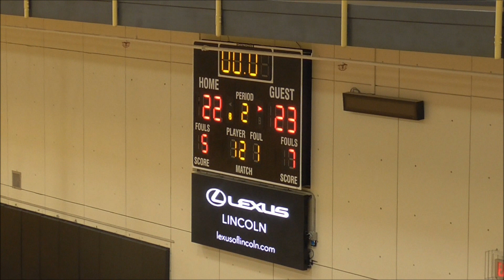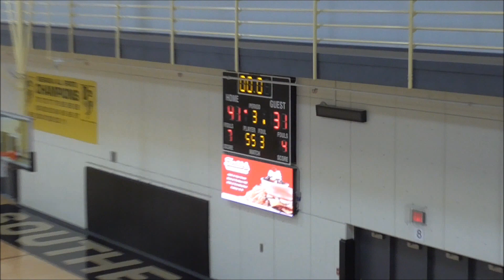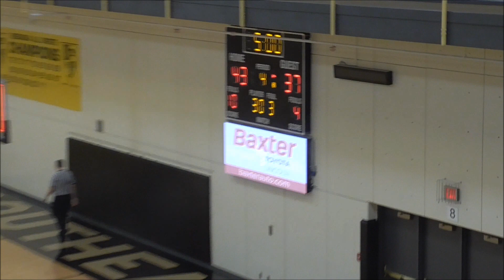Lincoln East vs Lincoln Southwest LPS Reserve Tournament CHAMPIONSHIP February 22, 2020